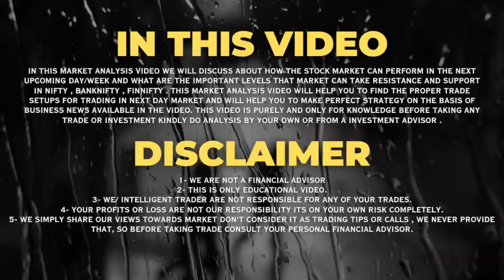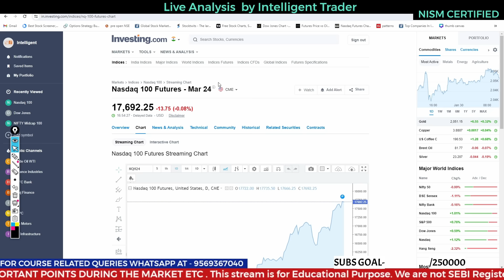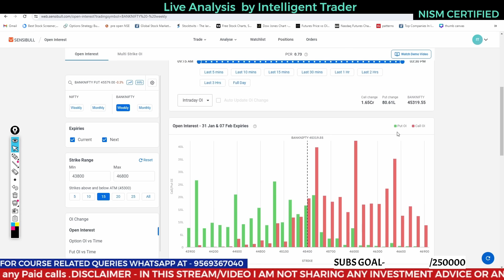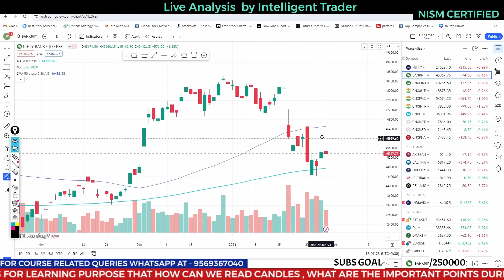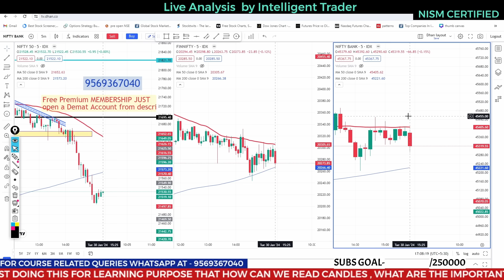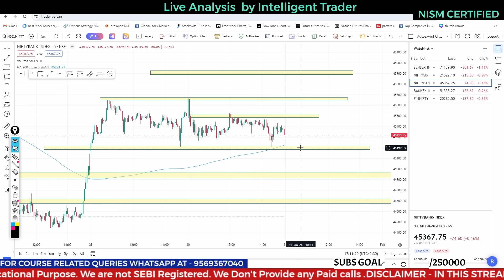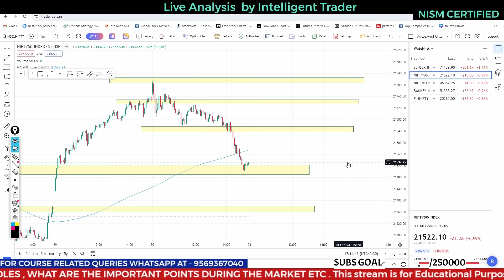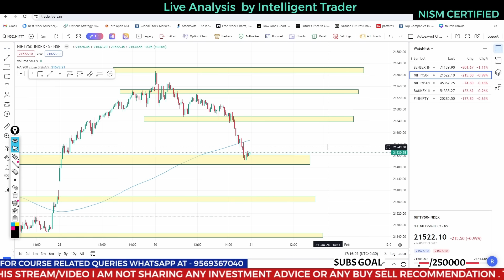Bank Nifty Trend ? Nifty Prediction for Tomorrow 31 Jan 2024 | Banknifty Expiry Analysis Levels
Scalping and Psychology Master Class - PGS STRATEGY -

LEVELS , SUPPLY DEMAND ZONE CLASS  -

1- We are not a Financial Advisor
2- This is only Educational video.
3- We are not responsible for any of your trades.
4- Your profits or loss are not our responsibility its on your own risk completely.
5- We simply share our views towards Market , So before taking trade consult your personal Financial Advisor.